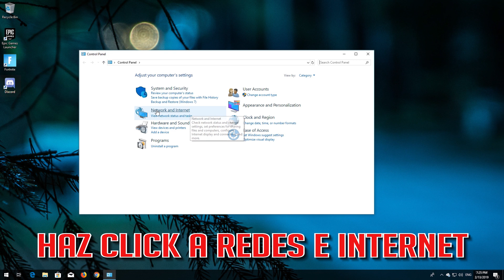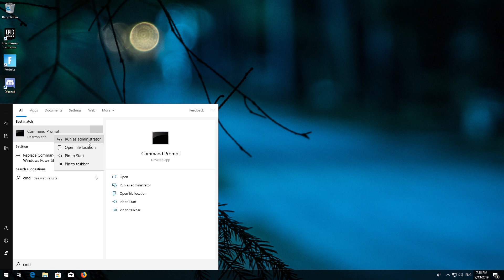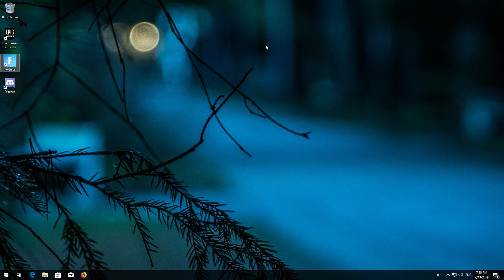Solución Error 'No Route' de Discord en Windows 10/8/7 - [2025]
Como Resolver el Error de DNS 'No Route'  en Windows 10.

Este tutorial Funciona en Computadoras, tablets y Laptops de Samsung, Lenovo, Toshiba, Asus, Acer, HP, Dell, Alienware, razer.